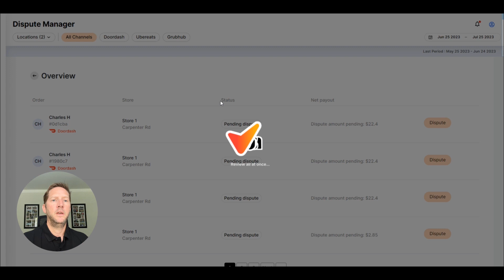Stop losing money unnoticed! Start your free trial now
🍕 Dispute Manager by VOOSH: Maximizing Restaurant Revenue in the Age of Food Delivery Apps 🚗
Welcome to our deep dive into VOOSH's innovative solution for restaurants: The Dispute Manager. As third-party food delivery platforms like DoorDash, UberEats, and GrubHub dominate the landscape, it's essential for eateries to capture every dollar they rightfully deserve.

Are you a restaurant owner or operator? Ever noticed discrepancies in your earnings? You're not alone. Chargebacks are becoming a common issue for brands selling on these platforms, and sometimes, you're losing money without even realizing it.

💡 Introducing VOOSH's Dispute Manager
VOOSH's AI-powered Dispute Manager is a game changer. Instead of letting unnecessary charges erode your margins, this tool aids in disputing unjust charges swiftly and efficiently. Gone are the days of manual checks and lengthy resolution processes. Let technology do the heavy lifting.

📈 Real Results
The fact is, our Dispute Manager has already returned thousands of dollars to our clients. This tool isn't just about cutting losses; it's about enhancing your profit margin and making the most of platforms like DoorDash, UberEats, and GrubHub.

🤝 Let's Level the Playing Field
Disputes and chargebacks are more than just inconveniences. They directly impact your bottom line. As the food delivery ecosystem grows, it's time to ensure you're not just a participant but a key player who gets their due. Together, let's make sure you're not leaving money on the table.

🔗 Get Started with VOOSH's Dispute Manager Today
Ready to reclaim your lost revenue? Start your free trial now